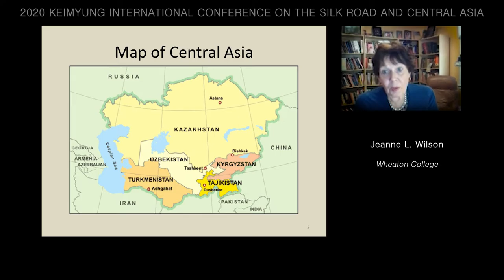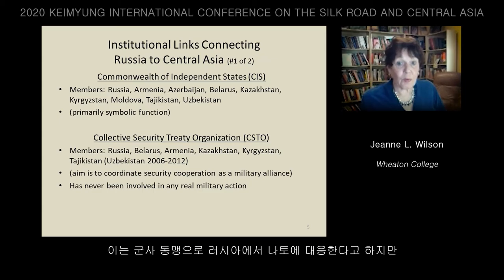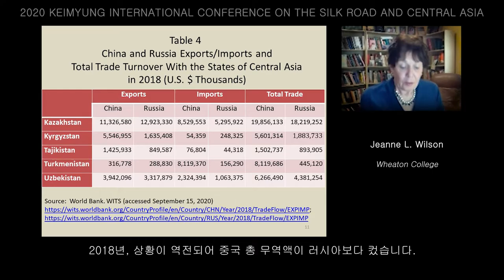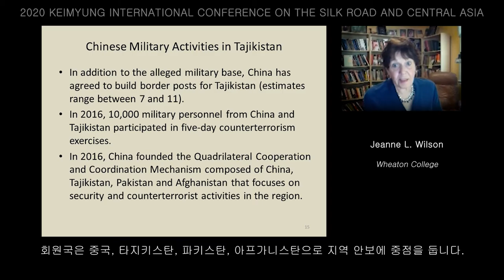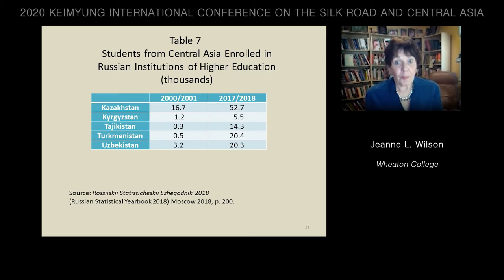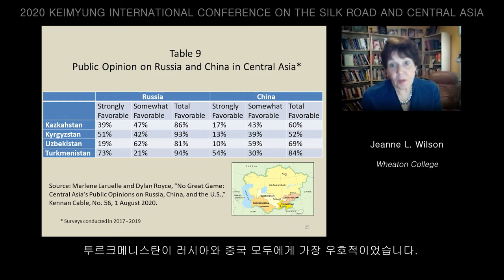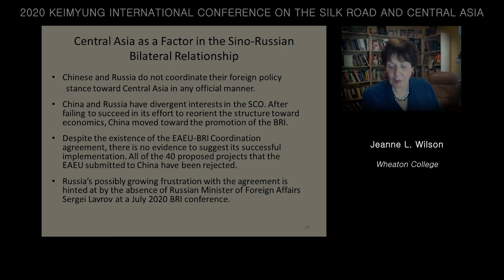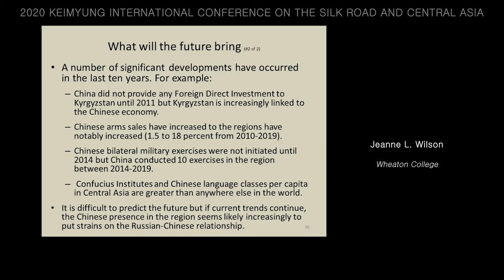Dr. Jeanne Wilson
2020 Keimyung International Conference on the Silk Road and Central Asia
Funded by Gyeonsangbuk-Do Province, Korea

We would love to hear your views, comments or questions related to the conference presentations. Our discussants will address comments and questions in a discussion video, available here from December 1st.  We greatly appreciate your active participation.  Thank you!

Scheherazade, Symphonic Suite, Op. 35: III. The Young Prince And Princess, Rimsky-Korsakov,